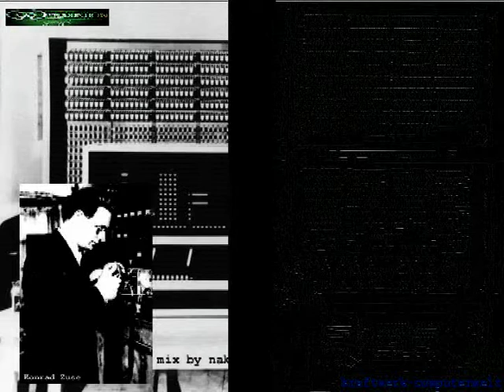kraftwerk--computerlove (mix by nakano)